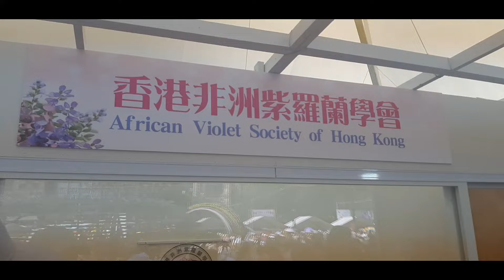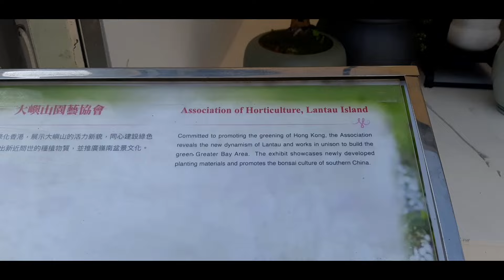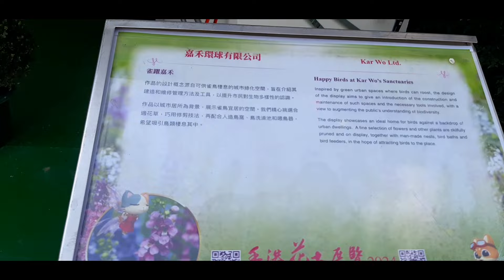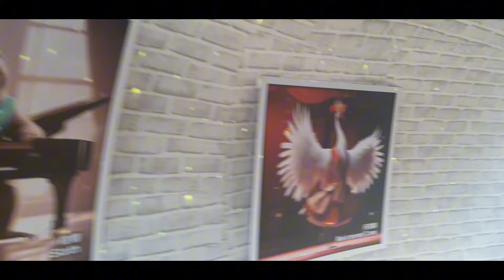Flower Show 2024 at Victoria Park March 24, 2024